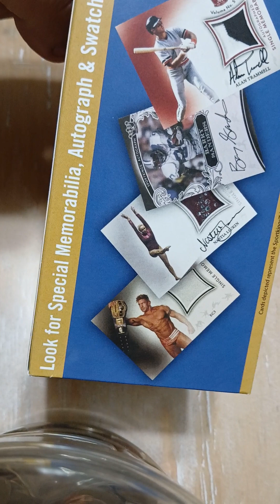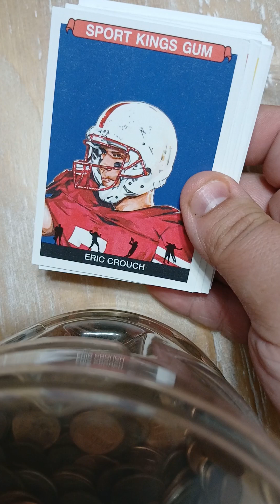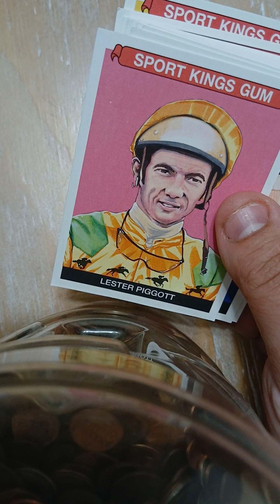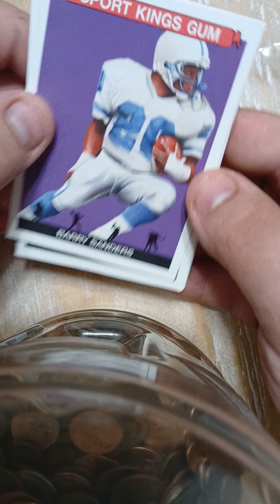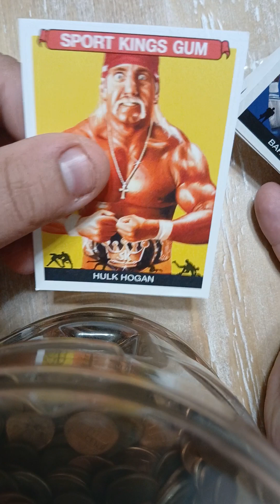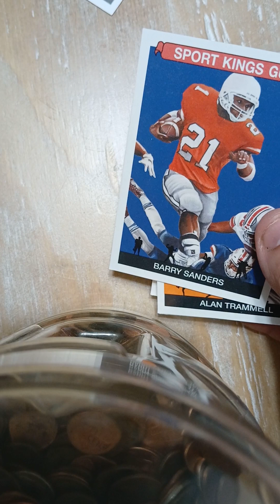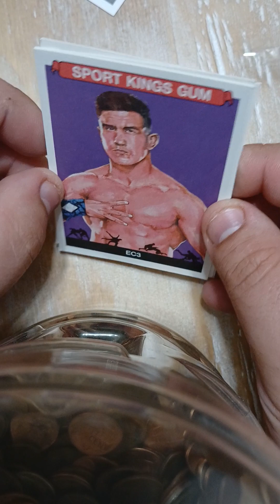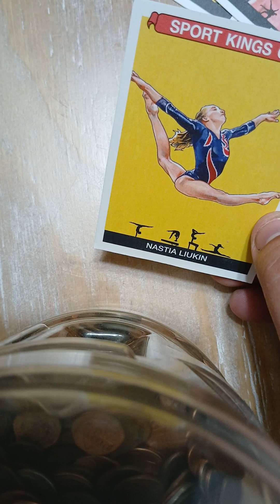sportskings volume 5 football, wrestling, sports cards rip